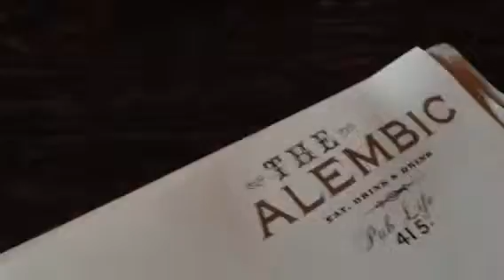Seasoned chips n beet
Beer n chips